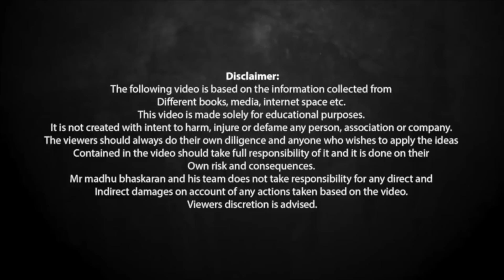ബിസിനസ് അടുത്ത ലെവലിലേക്ക് കൊണ്ടുപോകാൻ 8 തന്ത്രങ്ങൾ!-8 Business Growth Strategies to Grow Next Level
Samagra Progressive Learning Solutions P Ltd- Entrepreneurial Learning Hub (ELH)
In Samagra Entrepreneurial Learning Hub (ELH), Madhu Bhaskaran talks about 8 growth strategies to develop your company to the next level.